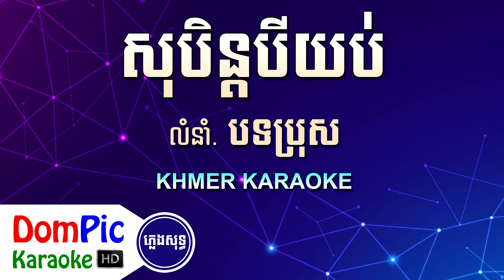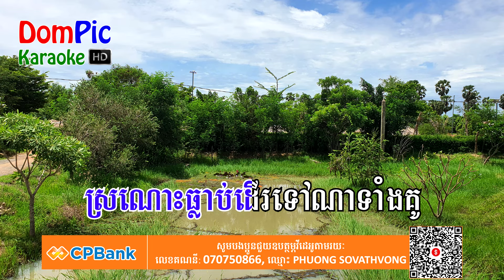សុបិន្តបីយប់ បទប្រុស ភ្លេងសុទ្ធ Soben Bey Yob DomPic